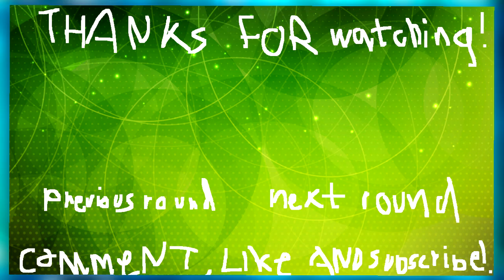how do i Yttrium Europium Phosphorus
round 3/10 vs jessica the object (thingy 2021)
Learned how to do that audio stutter-phaser effect